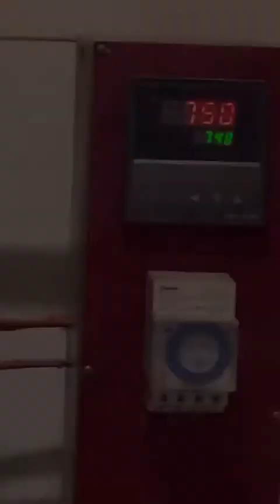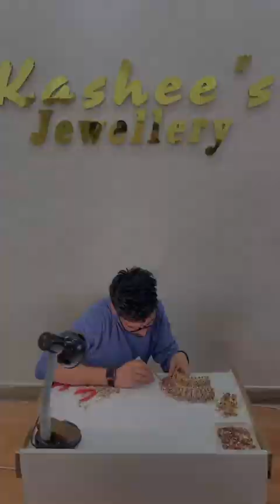Kashee's bridal jewellery | how jewellery is made | Watch till end.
Kashee's bridal
Kashee's beauty salon
Kashee's jewellery
kashif Aslam